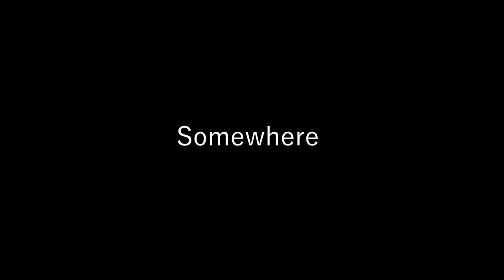mamma mia marcello 10 hours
For any inquires, info or bussiness deals Marcello will help you.